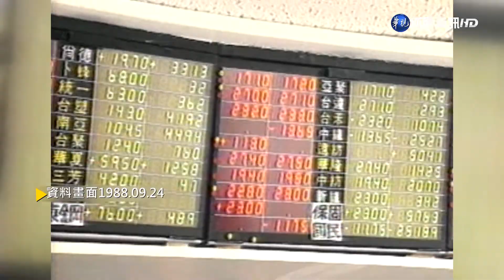郭婉容宣布課徵證所稅 股市大地震｜歷史上的今天｜華視新聞 20200924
歷史上的今天，1988年財政部宣布從隔年元旦起，課徵證券交易所得稅，造成股市強烈震撼；1993年9月24日，菲律賓已故總統馬可仕遺孀伊美黛，被菲律賓反貪污法庭，判處入獄24年；2008年日本職棒軟體銀行鷹隊監督王貞治督戰最後一場賽事後，告別50年的棒球生涯。